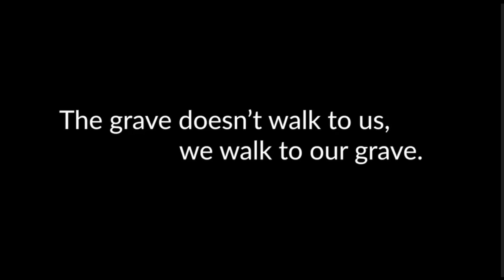PURSUED (ERYAD) SHORT FILM BY FATHIA ABSIE Muxuu ninkani u daba socdaa Wiilkan Somaliga Ah? 😭